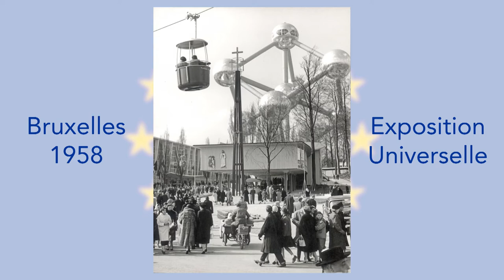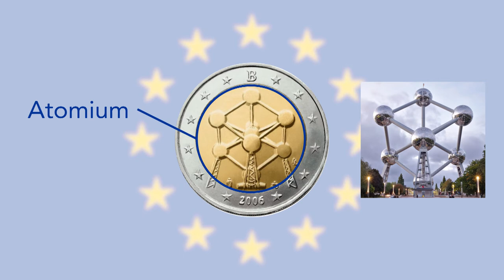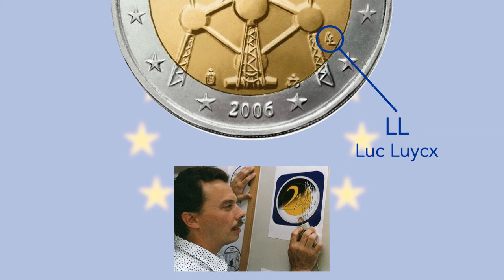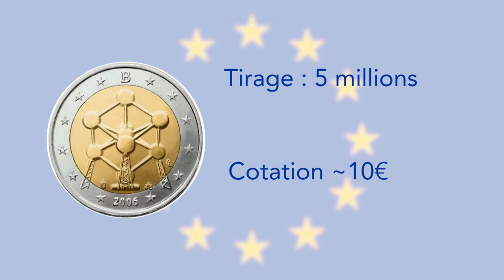Super €uro : 2€ Belgique 2006 - Atomium